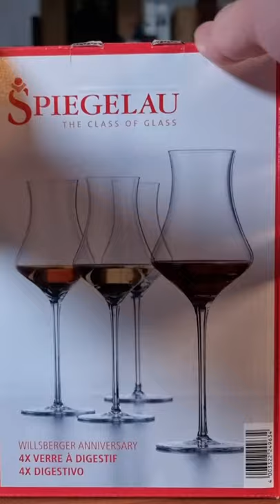단돈 만원으로 위스키를 더욱즐겁고 맛있게 슈피갤라우잔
역대급 가성비